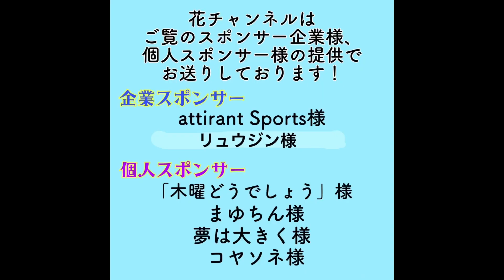【月井新先生の㊙︎テクニック】構えの心得と反応されない拳の握り方！痛みに耐えながら憧れ先生から習ってきました！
コラボ、仕事のご依頼、スポンサー、セミナー申込

サブチャネルはこちら！
空手最新情報発信隊‼

YouTubeスポンサー募集しています。

月応援コース(個人)
3,000円✖︎6ヶ月
・試合動画アドバイス　1回

5000円✖︎6ヶ月
・試合動画アドバイス　2回

10000円✖︎6ヶ月
・試合動画アドバイス＋課題克服練習方提示1回
・オンラインセミナー限定公開の動画を毎月公開orオンラインセミナー招待参加(月1〜2回)

20000円✖︎6ヶ月
・動画アドバイス＋課題克服練習方提示 2回
・リアルセミナー招待or個別オンラインセミナー　1回
・オンラインセミナー限定公開の動画を公開orオンラインセミナー参加(月1〜2回)
・YouTubeの受け役で出演(希望者)

月応援コース(企業)
10000円✖︎6ヶ月
・月初の動画のオープニング、エンディングに企業名

30000円✖︎6ヶ月
・ワッペンを常につける

50000円✖︎6ヶ月
・概要欄にURLを貼る

80000円✖︎6ヶ月
・企業を企画で紹介or商品紹介　1回

YouTube応援寄付コース
お気持ち分

企画提案型コース
企画に必要な費用分
(例)
・oooの企画をやってほしい
・20名無料招待のセミナー企画をやってほしいなど...

お支払いはお振込みでお願い致します。
一括払い、もしくは毎月払いとお選び頂けます。
これからも花チャンネルを、花車勇武をよろしくお願い致します🙇‍♂️

出張セミナーのご依頼 お待ちしています！
「訪問型プチセミナー」&「プチセミナー&訪問アディライト 試着会」募集しております！

＊「訪問型プチセミナー」は8名以上〜
場所、人数、セミナー時間で参加費はご相談にて決めさせて頂きます。

＊「プチセミナー&訪問アディライト 試着会」8名以上〜ご負担は交通費のみ。
(宿泊が必要な場合は宿泊費)
セミナー前にアディライトの試着会のお時間を頂きます。
(購入は必須ではございません。)

両プランとも全国どこでもお伺い致します！